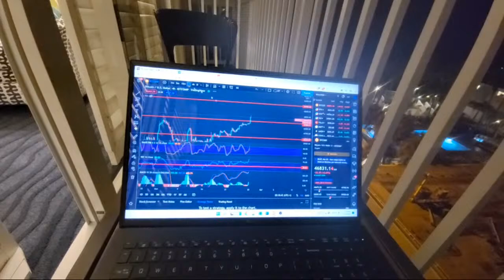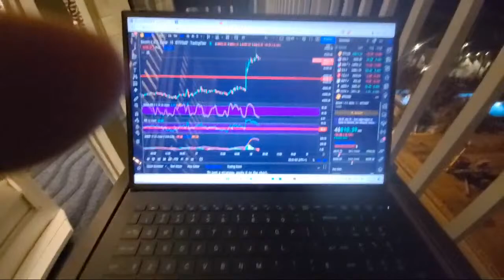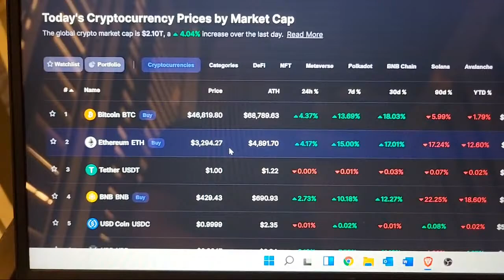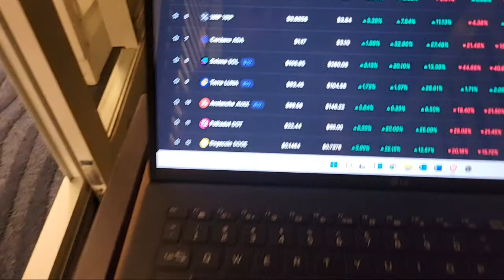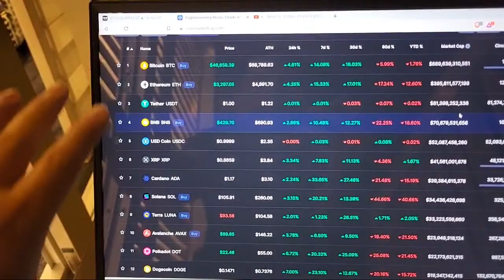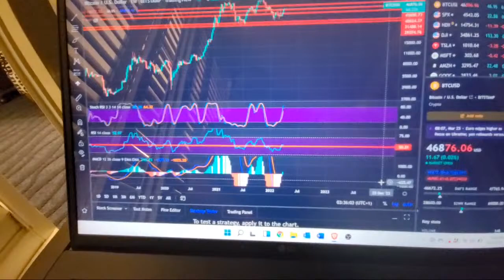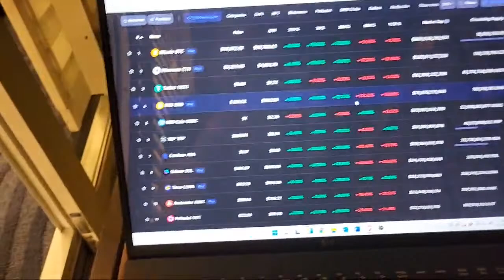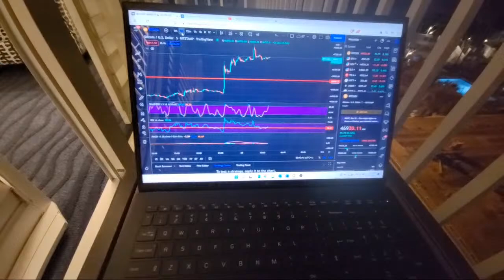WHAT IS GOING ON WITH BITCOIN?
Tonight let's take a look at Bitcoin and Crypto.  Will the pump continue?

✅Buy and Trade 100+ Crypto on Bybit (Up to $4100 Bonus)

FTX US, BlockFi, ITrustCapital, Vauld, NordVPN, CoinTracking, Delta Investment Tracker, Unstoppable Domains